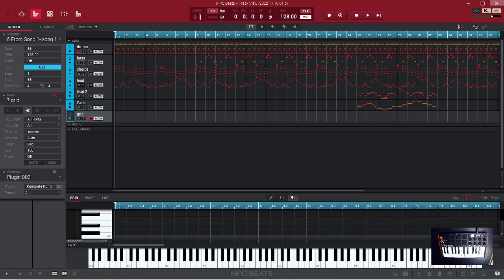23 rejestracja klawiatury, programy dostarczone z urządzeniem i inne DAWy KONIEC :)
Jak zacząć tworzyć prawie za darmo muzykę na komputerze?
23 rejestracja klawiatury, programy dostarczone z urządzeniem i inne DAWy KONIEC :)
Ostatni z cyklu filmik z poradami (bardzo szczegółowymi...) dla bardzo początkujących producentów muzycznych.
Jeżeli ktoś przez to przebrnie, to powinien poradzić sobie ze stworzeniem utworu w darmowym programie DAW  MPC Beats.
Przepraszam za usterki ... technika chwilami mnie pokonała ...